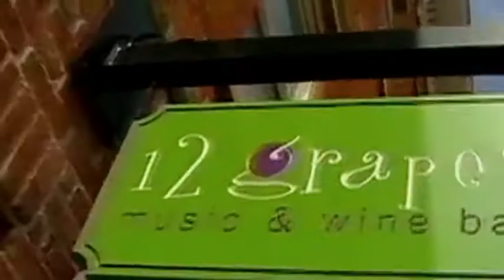12 Grapes Presents Asbury Park in Peekskill with Slim Chance & The Gamblers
One Night Only! Slim Chance & The Gamblers from legendary Asbury Park, NJ will be performing @ 12 Grapes in Peekskill NY (12 North Division St) Saturday April 26, 2014

If you like "Bruce", "Southside" and life on the Jersey Shore.. You'll love Slim Chance & The Gamblers